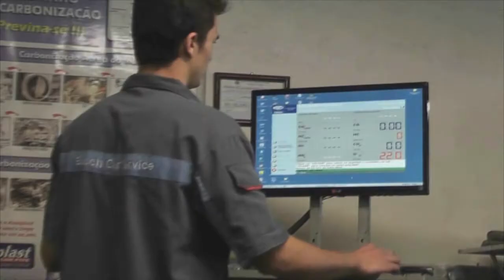JOÃO PAULO AFIRMA QUE SUA CHAPA ESTÁ PRONTA PARA ADMINISTRAR TAPES.